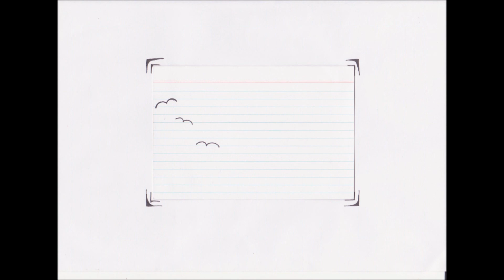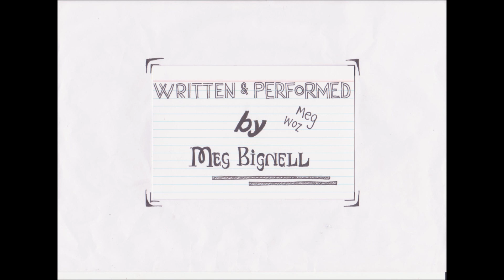Nature Call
An ode to Mother Nature. And women. And their bits.
WARNING: Contains potentially offensive content (particularly if you are male) and women doing their secret business.